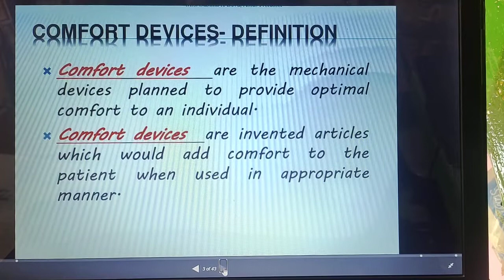comfort divese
recording
bed making
unoccupied/open bed
cardiac bed
fracture bed
divide bed (burn and amputation)
history taking
nursing diagnosis,
problem list
prioritization
communication
temperature
pulse
respiration
blood pressure
health assessment
mouth care
conscious patient
unconscious patient
bed bath
hair care
combing
hair wash
pediculosis treatment
heaith teaching
pillows
cardiac table
back rest
bed  cradle
foot rest
sand bage
air cu
nasogastric be insertion
pareneral feeding
condom drainage
perineal care
catheterization
care of urinary drainage
bladder irrigation
enemas
retention enema
evacuated enema
insertion of suppository
bowel wash
active exercises
passive exercises
chest physiotherapy
positioning
dorsal recumbent position
lateral position
fowler s/semi fowler position
sim position
lithotomy position
prone position
trendelenburg position
restraints
oxygen administration
mask
prongs
tent
nasal catheter
suctioning
oropharyngeal
nasopharyngeal
urine
stool
vomitus
aspirated fluids
sputum
swabs for culture
blood
heating pads
ice cap
cold compress
csponge
use of evaporation lotion
inhalation
dry inhalation
moist inhalation
nelson inhalation
electric inhalation
nebulization
hand scrubbing
use of gown , gloves ,mask and cap
disinfection techniques
carbolization
fumigation
dccontamination of equipment and unit
surgical asepsis
dressings
prepare solutions
head
ear
eye
jaws
arms
elbow
hand shoulder
hip and spica
knee
foot,toes,heels
abdominal binder
t-binder
neck
health
nurse nowlege
nurse care
nurse work
nurse pro
wel com my nurse's life
medical
drug's
care
human anatomy
nurse's life (students
drugs
full form
vital sign
equipment
normal velu
disease
nursing
organ
cell
tissu
test
healthcare
narsing corner
pediatric neonatology
medical devices
medical discussion
bio medical equipment
msn
medical students
medical information
medical knowledge
medical hub
medical doctor
medicine
medical book
medical laboratory
pharmacology
health tips
nurss india
health solutions
medical science
nurses note
clinical knowledge and medicine
nurses preparation
Nursing knowledge and care
hospital equipments
medical mcqs